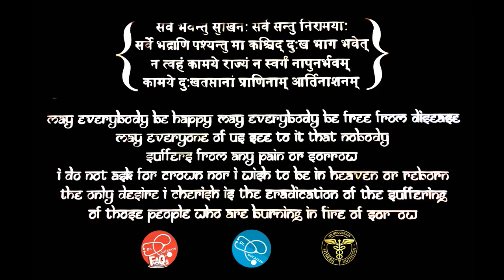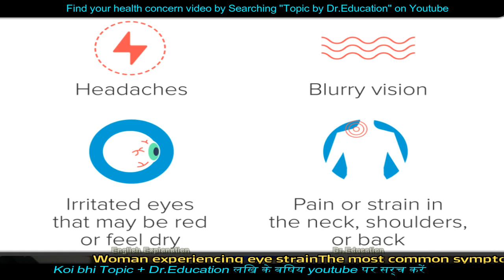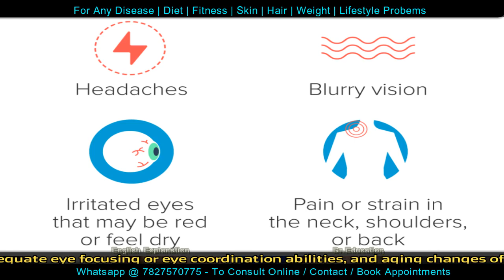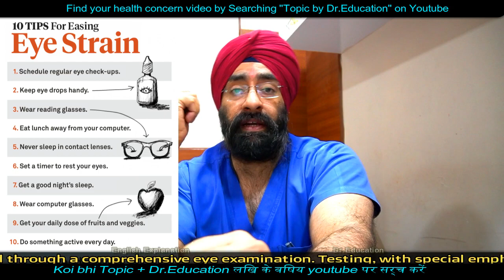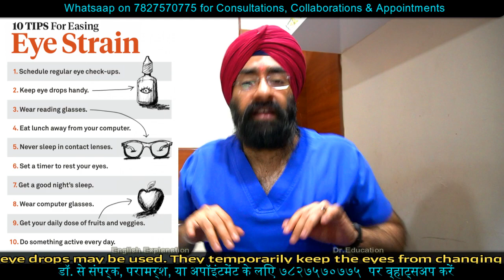Bus karo! Aakhen kharab ho Jayengi - How Eyes Get Damaged | Computer Vision Syndrome | Dr.Education